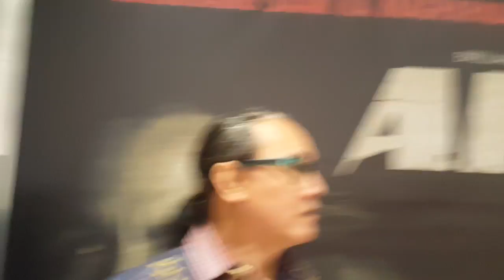AMO Mini Series by Brilliante: Cast Interview with Dexter Makaraeg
Interview with Dexter Makaraeg who plays Enteng, the father of Joseph. He is paralyzed and a retired cop.